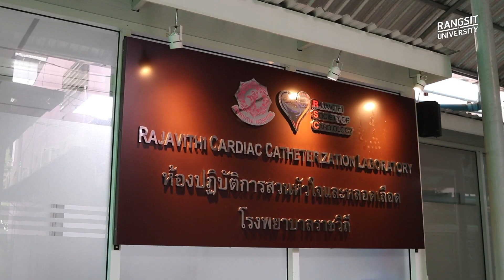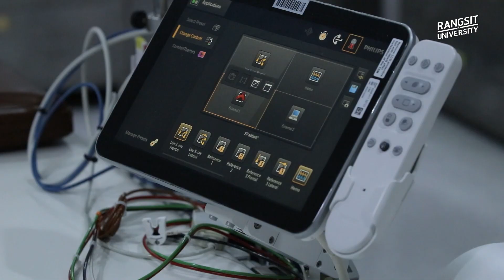หมอโรคหัวใจ | นายแพทย์เคย์ เผ่าภูรี ศิษย์เก่าวิทยาลัยแพทยศาสตร์ ม.รังสิต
จุดหมายและการตั้งปณิธานเพื่อตอบแทนสังคม  ทำให้เราค้นพบตัวเอง